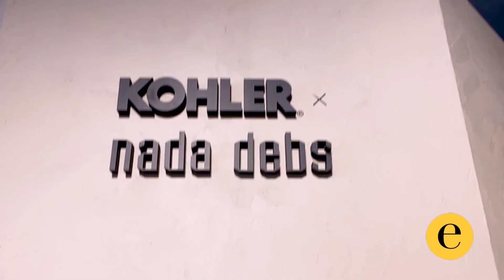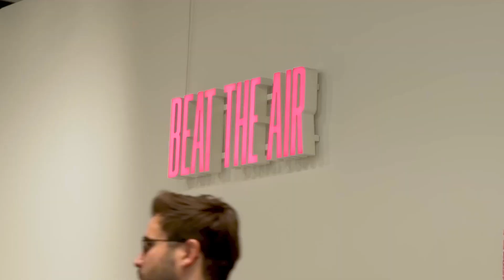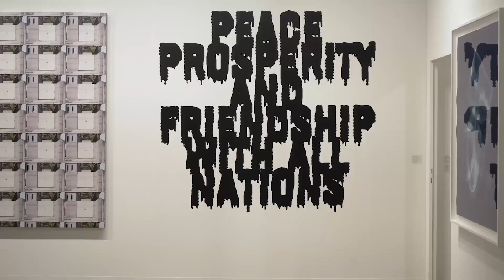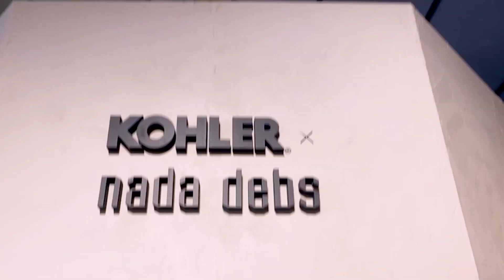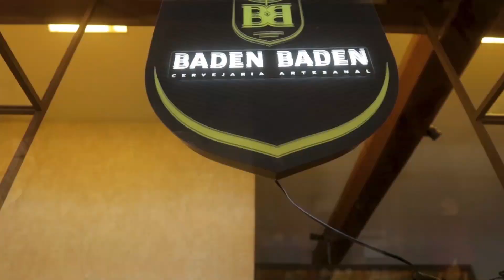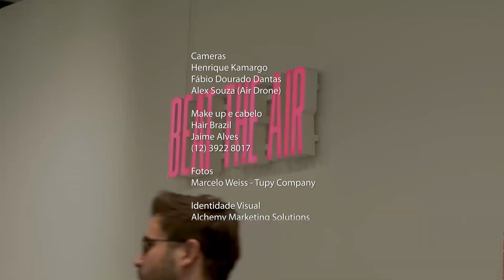Pgm Completo 17/Dez/2022: Semana Design Miami, Kohler Miami, 11a Mostra da Vivere 2022 e Firmato.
20a edição Art Basel Miami 2022, no centro de convenções de Miami, é a maior Feira de arte, durante a semana de Design de Miami. Veja depoimento do galerista Sergio Gonçalves que é assíduo frequentador e já atuou como expositor também. @baselmiami  | @sergiogoncalvesgaleria

A Kohler, marca referência em louças e metais, participou deste ano da Design Miami, durante a semana de design de Miami durante a 1a semana de dez, com a designer Nada Debs, com uma linha de azulejos.
Veja depoimento de Alexandre Pavão - CEO Brasil. @kohlerbrasil  | @kohler

Design Miami, é visita obrigatória, durante a semana de design de Miami, sempre na a semana de dezembro... instalada em frente ao Centro de Convenções de Miami, onde acontece a Art Basel Miami, vale conferir. @designmiami

10a Mostra Da Vivere de 2022, contou com a presença e apoio técnico aos convidados dos profissionais: Sommeliers Sara Silva - Vinhos e Guilherme Gaspar - Cervejas, Restauranter Paolo Faroni e com a cervejas artesanais Baden Baden Lucas BA e Chefs Daniel Crespim, Julia Rocha e Adriano Lira.  Um Agradecimento especial a todos estes profissionais !

Firmato Di Base é a nova loja idealizada por Luciene Rocha - Dir Proprietária, que já é referência em móveis de design assinado com a Firmato Piú Esclusivo. Veja também depoimentos de Kleber Santos - grupo Nexus de lojistas, Antônio Toze - Consultor, F3 Entretenimento e Arq Carol Scarpelli.
Av São João em SJcampos